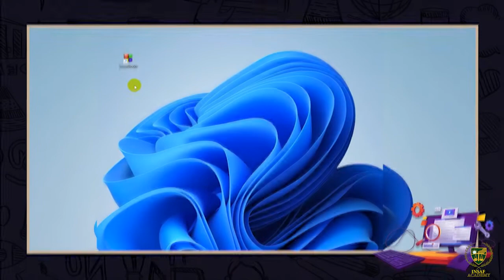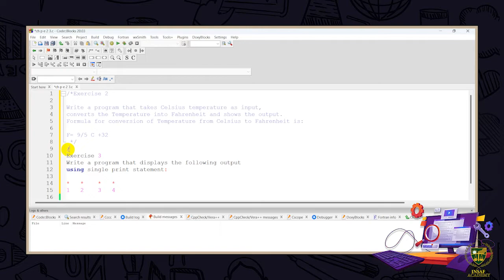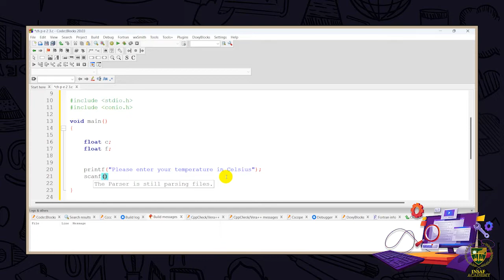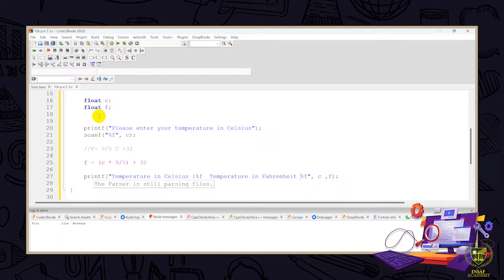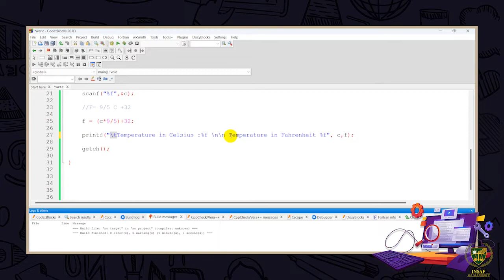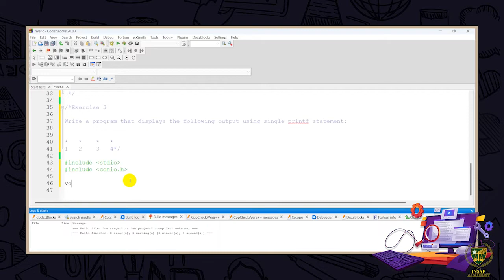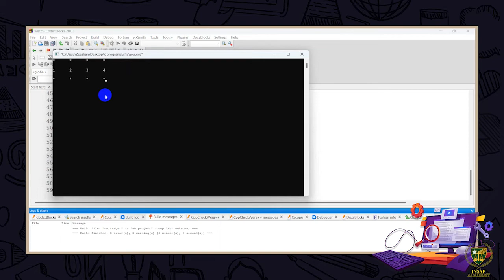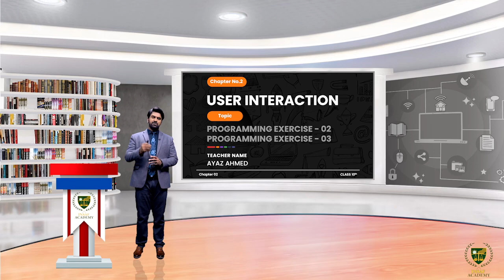Programming Exercise| 10TH COMPUTER SCIENCE | CHP 02 | LECTURE NO 2.26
Programming Exercise.